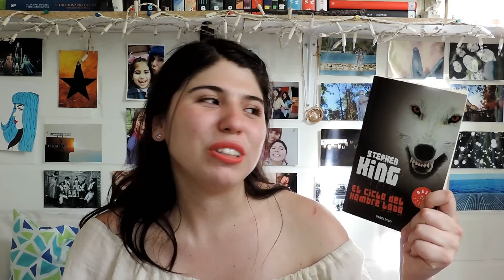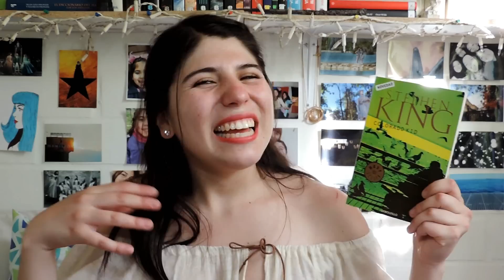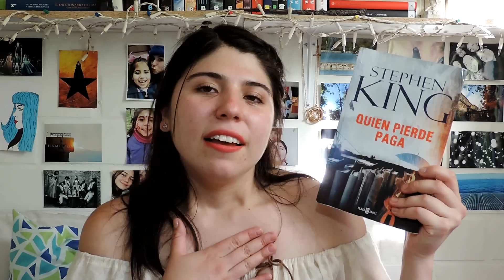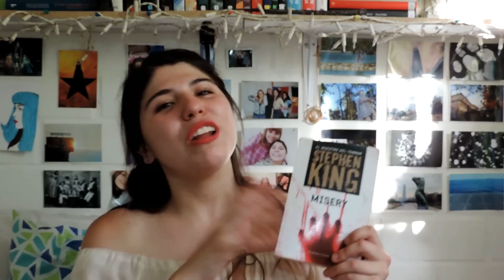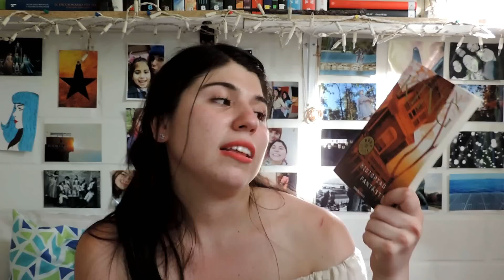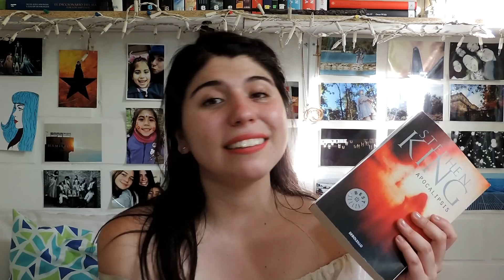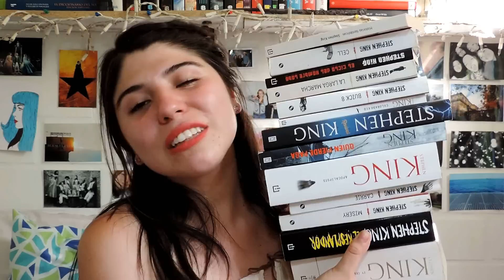Todos los Libros De STEPHEN KING que tengo 💀 (ahora tengo más)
Todos los libros de Stephen king que tengo!